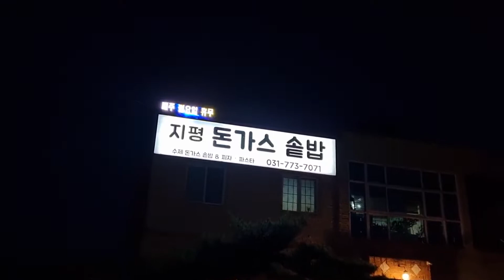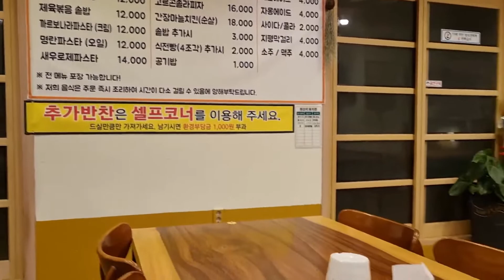경의선따라 맛집여행-지평돈가스솥밥집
경의선따라맛집여행-지평돈가스솥밥집
청량리역에서  지평역까지 약1시간 30분정도 소요됩니다.
지평역에서 약100m 앞에 지평돈가스솥밥집이있습니다.